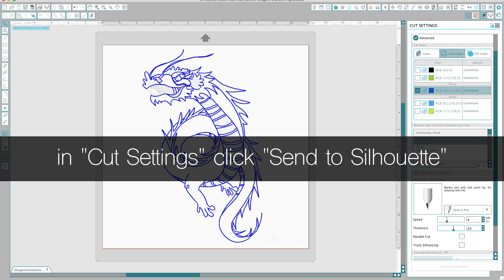Aprende como utilizar las Sketch Pens en tu equipo de corte Silhouette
Conoce mas de Silhouette en Tecnowire. Distribuidor internacional autorizado Silhouette en México.